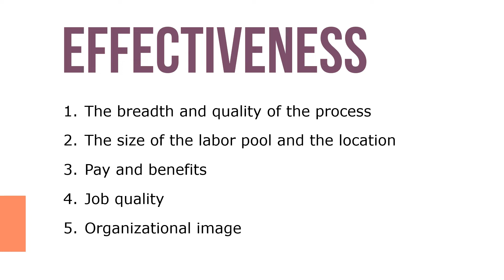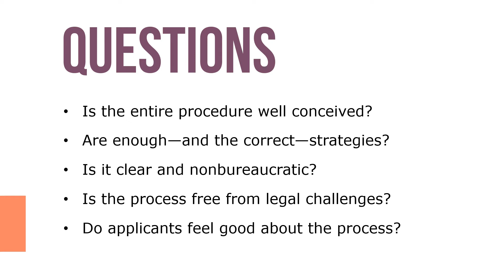Factors in Recruitment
Let’s take a look at factors in recruitment. Recruitment may be seen from two perspectives: that of the employer and that of the applicant. At least five major elements influence the effectiveness of recruitment: the breadth and quality of the process, the size of the labor pool and the location of jobs, pay and benefits, job quality, and organizational image.

Job quality may or may not be an element that applicants are immediately aware of, but top candidates invariably become proficient analysts of the organization they are considering. The best ones investigate with a critical eye such aspects as job security, advancement potential, likelihood of interesting work, working conditions, and professional perquisites such as travel and training.

Finally, organizational status plays a significant role. Being an auditor in a social service agency beleaguered with a series of child protective service and welfare scandals may not be as appealing as working as an auditor in a large accounting firm. When the pay differential is factored in as well, it means that one organization may have Ivy League graduates competing for interviews, whereas the other does not. Laudable as the public service ethic may be, people’s attraction to it can wear out if agencies do not contribute to employee welfare in important ways.